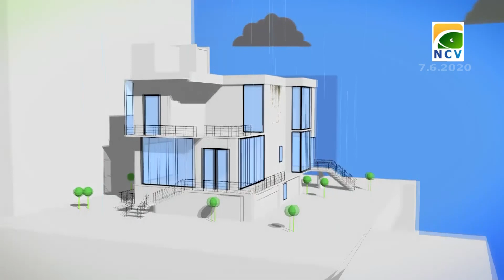എടപ്പാൾ അയിലക്കാട് മുല്ലമാട് കോളിൽ 167 ഏക്കറിലെ നെൽകൃഷി വെള്ളത്തിൽ മുങ്ങി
എടപ്പാൾ അയിലക്കാട് മുല്ലമാട് കോളിൽ 167 ഏക്കറിലെ നെൽകൃഷി വെള്ളത്തിൽ മുങ്ങി. മിഷ്യൻ ഇറക്കി കൊയ്യാൻ കഴിയാതെ വന്നതോടെ നെല്ലിശ്ശേരി ജനകീയ കൂട്ടായ്മയുടെ നേതൃത്വത്തിൽ കൊയ്ത്ത് നടത്തി